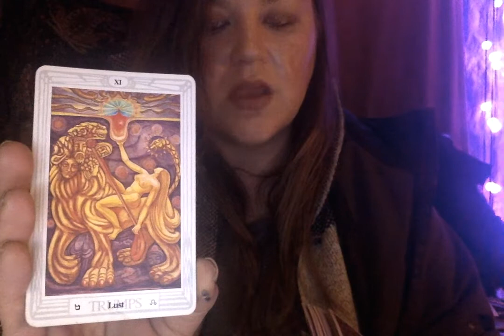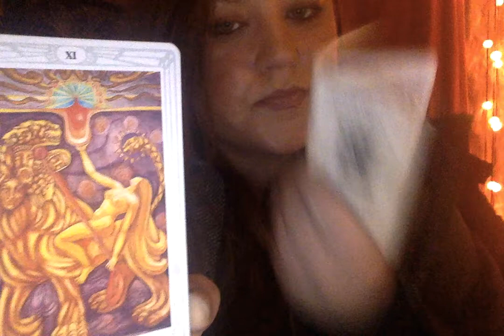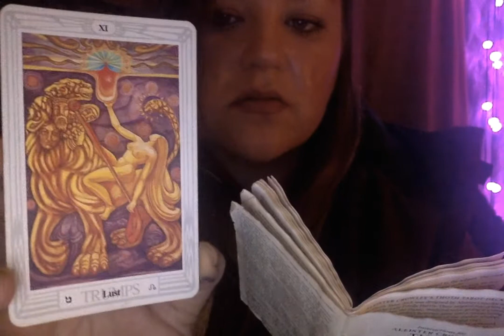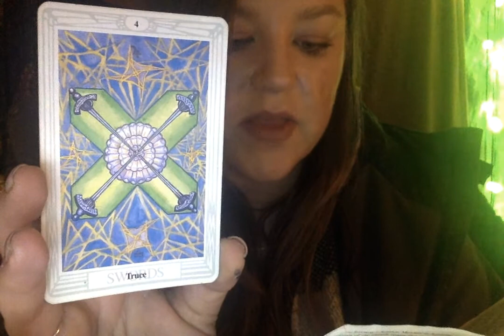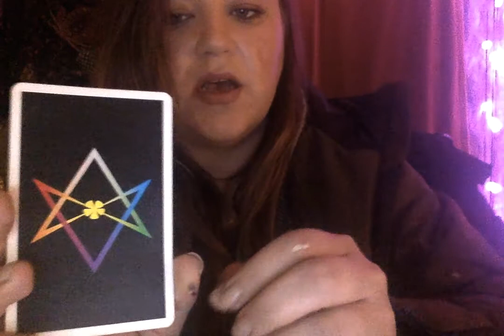Tarot teaching 15/cards for Tuesday on 12 7 20 at 4 41 PM